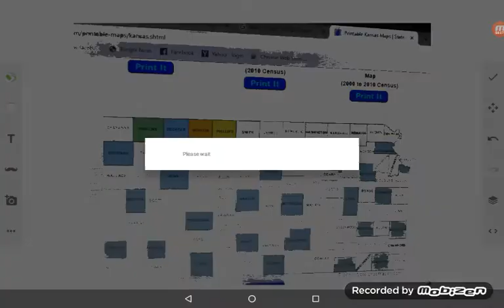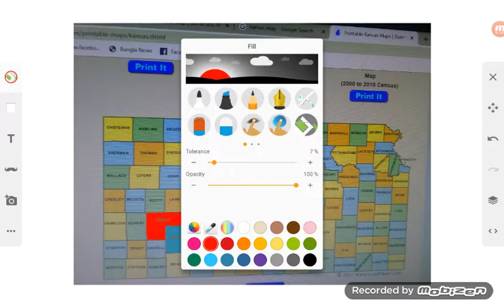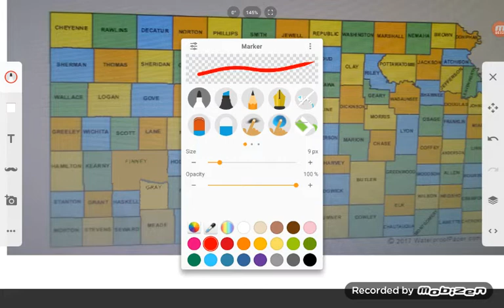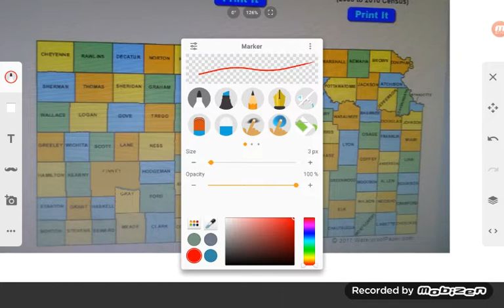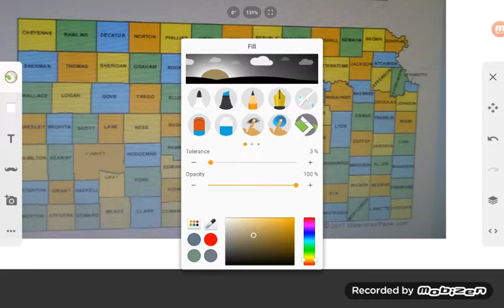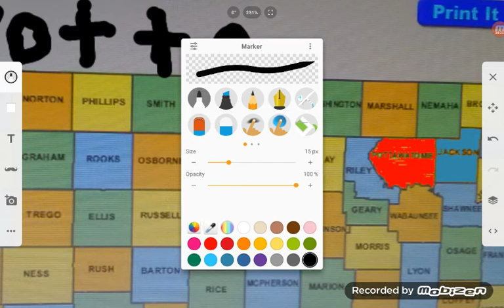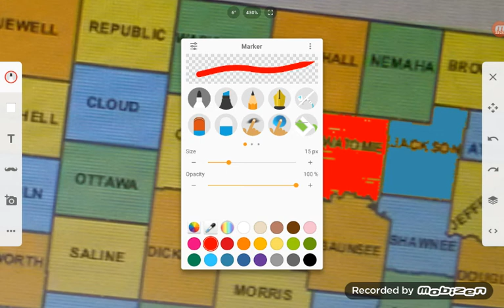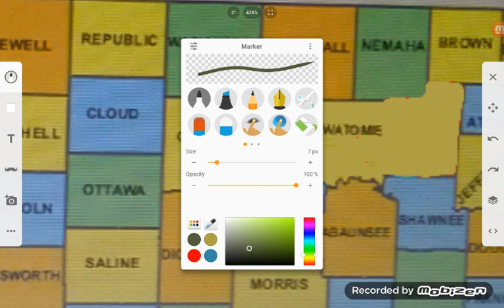alternate future of Kansas part 1